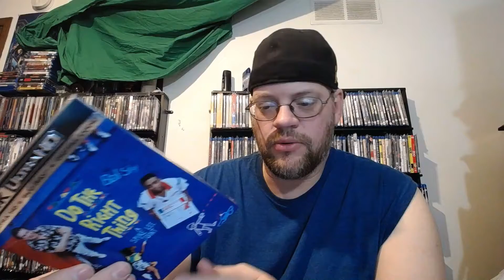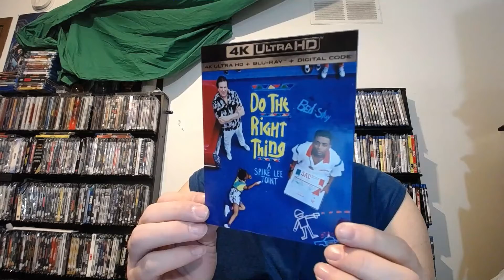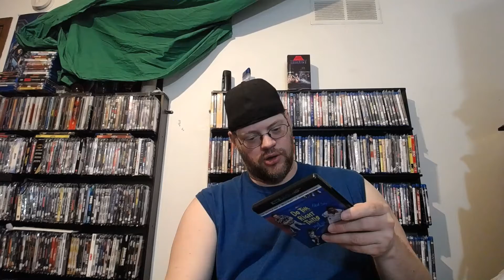Do the Right Thing 4K Unwrapping Drinking Game